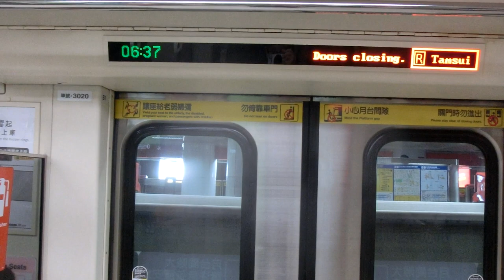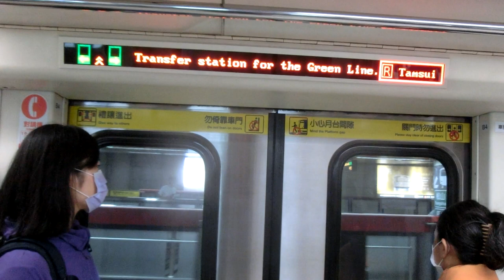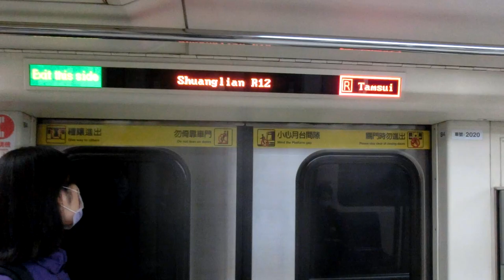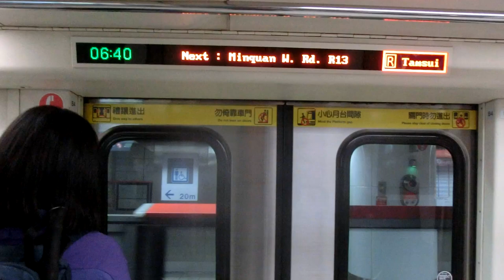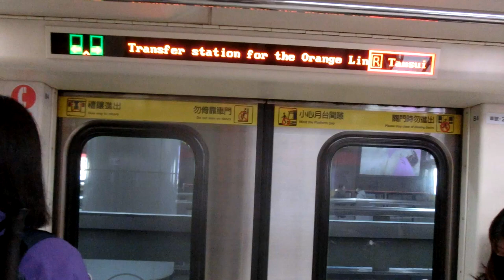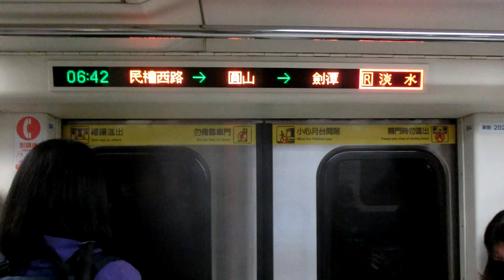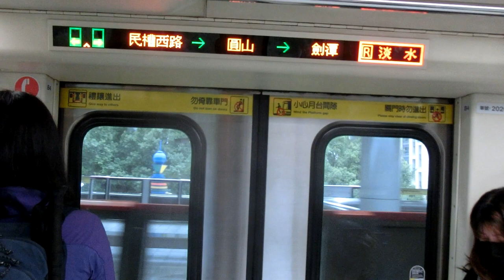|安哥生活日誌| [台北捷運] C301推進器改裝車 019/020 往R28淡水 R10/BL12台北車站→R14圓山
拍攝日期: 2020年10月25日
拍攝路線: R淡水信義線
車次: 135
車號: 019/020
車況: 待發

English Description
Taipei Metro
Record Date: 25/10/2020
Record Line: Red Line(Tamsui-Xinye Line)
Train Number: 135
Car Number: 019/020
Vehicle Condition: Pending status
Camera Model: CASIO EX-ZR1200